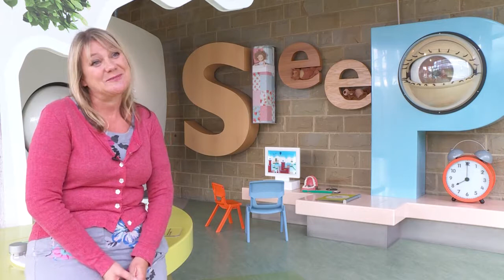Eureka! Ambassadors - Dr Debra Kidd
Debra Kidd is a teacher, teacher trainer and parent who has come to the museum wearing all her different hats. Here she explains why Eureka! can play a vital role in bringing families together.